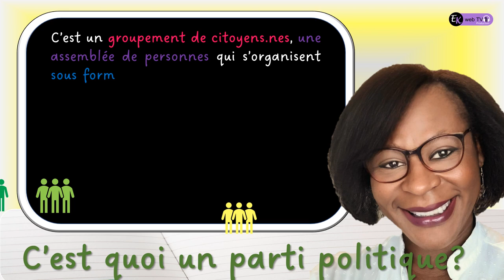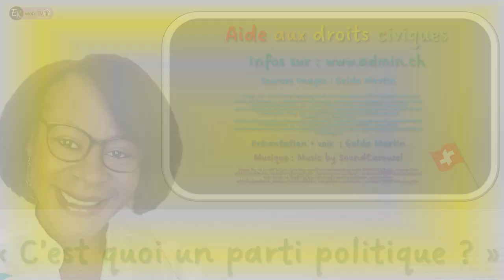Un parti politique, ce n'est pas si technique.